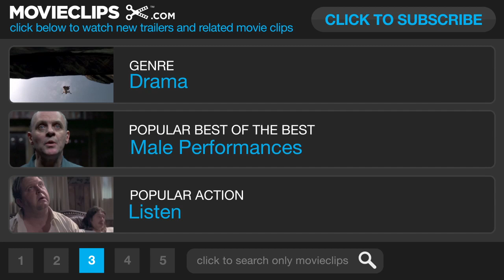Anna Karenina Movie CLIP - I'm Talking About Love (2012) - Keira Knightley, Jude Law Movie HD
Set in late-19th-century Russia high-society, the aristocrat Anna Karenina enters into a life-changing affair with the affluent Count Vronsky.

Producer:
Alexandra Ferguson